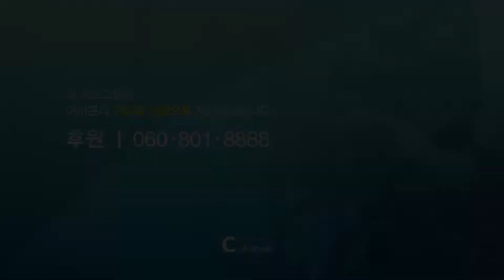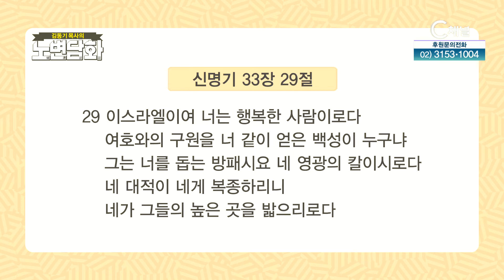행복과 불행의 차이┃김동기 목사┃C채널 [노변담화] 499회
[노변담화]
행복과 불행의 차이 (신명기 33장 29절)

* 시청방법
- IPTV: KT Olleh TV 235번, SKB Btv 304번, LG U+ 272번
- 케이블: 티브로드 227번, LG헬로비전 290번, 딜라이브 305번, 현대HCN 548번, CMB 97-2번